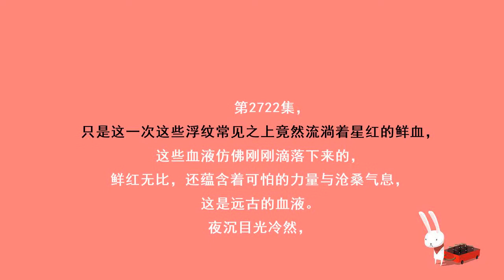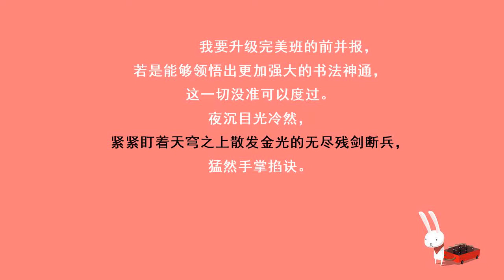第2722集 残剑断兵